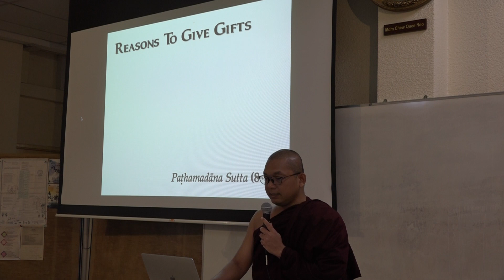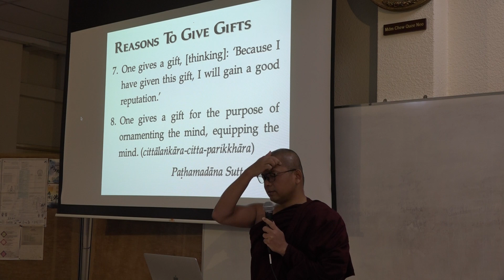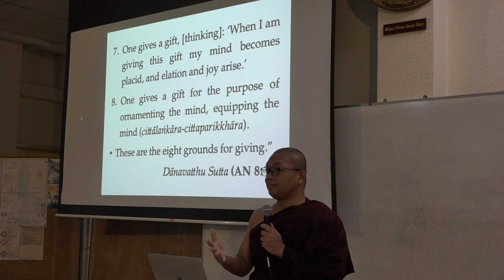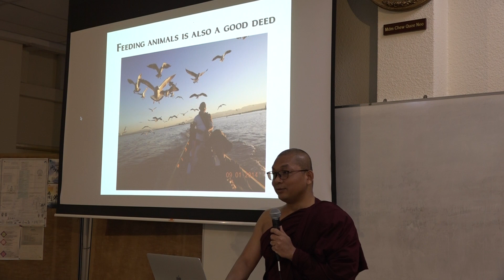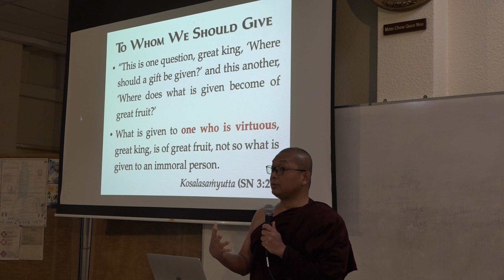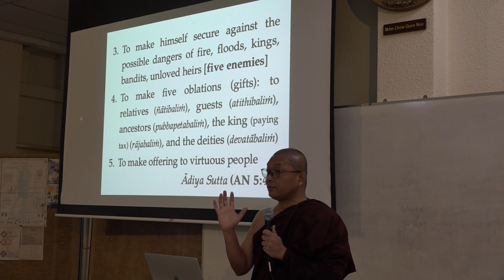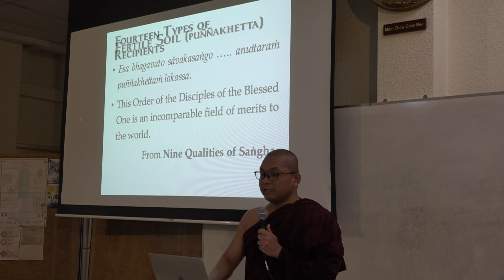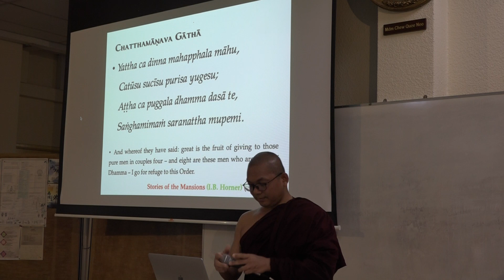04. The Essence of Buddhist Teaching (Dana - 3) 2023-03-02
In this video, you can learn following topics:

- Reasons To Give Gifts (AN 8:31)
- Grounds For Giving (AN 8:33)
- Recipients of Our Dāna
- Recipients of Our Dāna (AN 3:57)
- To Whom We Should Give (SN 3:24)
- Recipients of Our Dāna (Ādiya Sutta - AN 5:41)
- Recipients of Our Dāna (Maṅgala Sutta - Sn 2:4)
- Analysis of Offering (Dakkhiṇavibhaṅga Sutta – MN 142)